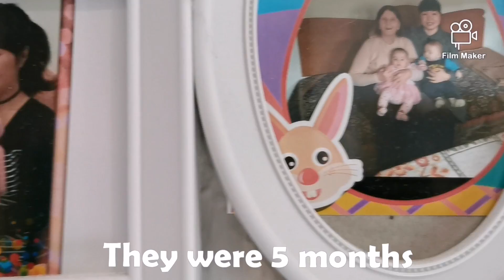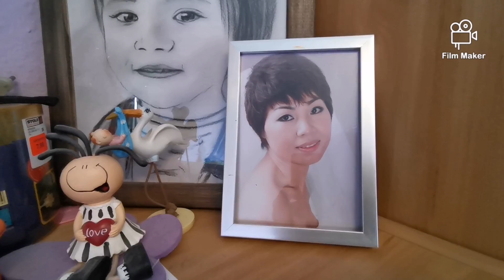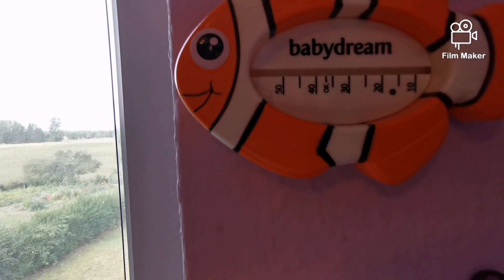Hạnh phúc khi lần đầu con tập nói Papa ll funny twins ll Cuộc sống ở Đức